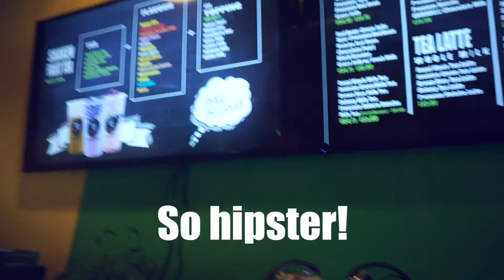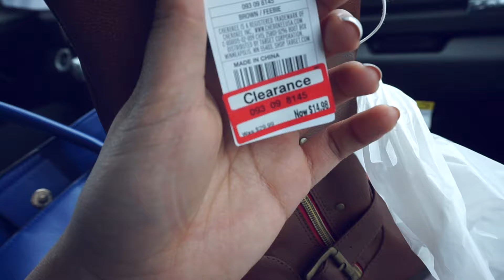Adventures w/ Ella #24 || Home for the weekend!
Hiiiiii guysssss

   This was filmed on the first weekend of February. Went back home to visit family!

ella.dinh

♬ M U S I C:
Youtube Create

Please leave video suggestions down below bebes, highly appreciated :D!

F T C:
As usual I only recommend products that I have used personally and would recommend to my friends! If this video was sponsored I would proudly let you know :)